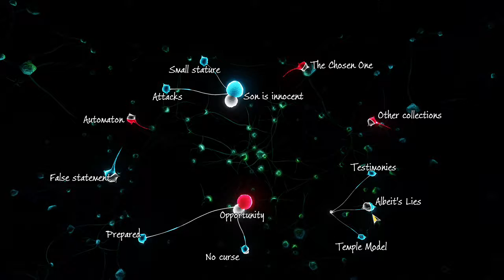A Study in Green Sherlock Holmes: The Devil’s Daughter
FlashgirlGordon playing Sherlock Holmes: The $@!%'s Daughter Xbox One

Xbox One